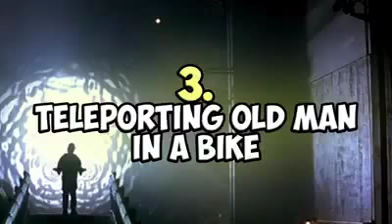5 REAL TELEPORTATIONS CAUGHT ON CAMERA